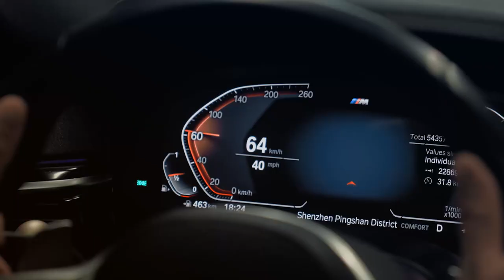Baseus Stable Gravitational Wireless Charging Car Mount Pro 15W.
1.15W WIRELESS FAST CHARGING: Simply place your compatible smartphone on the car phone holder to keep it charged all the way taking about 4 hours from 0 to 100%; max output 7.5W for iPhone; max output 15W for Android devices, built-in smart chip provides your phone battery safeset charging protection.

2.ENLARGED CHARGING COIL: Baseus iPhone car mount comes with larger wireless charging coil to cover a wider range of mobile device ensuring that the charging coils fully align for smartphone from 5.4 to 6.7 inches, and 1.5 times faster charging speed.

3.SAFE PADDED ARMS&BRACKET: The rubber-padded bracket uses a gravity mechanism to unfold the arms clipping on each side of your phone, keeping it from falling out even through rough terrains without leaving a scratch, auto clamping design by physical gravity once phone placed.

4.BROAD COMPATIBILITY: This car vent phone holder is compatible with iPhone 8 to iPhone 15 series and all Android smartphones supporting wireless charging, enlarged charging coil support phones from 5.4 to 6.7 inches.

5.GPS NAVIGATION MADE EASY : Loosen the nut and adjust the wireless car charger phone mount to your preferred angle, then fasten to lock it in place and look at the map easily.